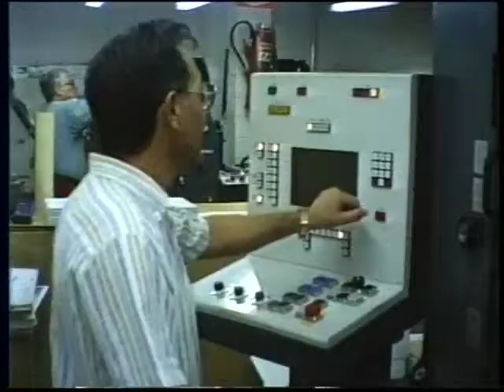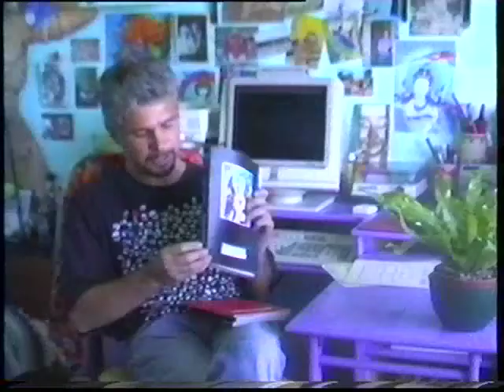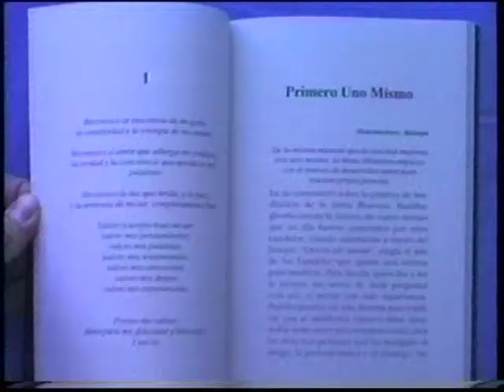Suddhavajra sets up a publishing house in Valencia 1994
Part of Newsreel 6, released in Spring 1994.